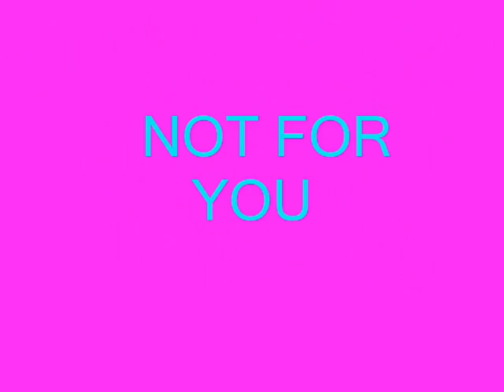team road monster rathgama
team road rathgama